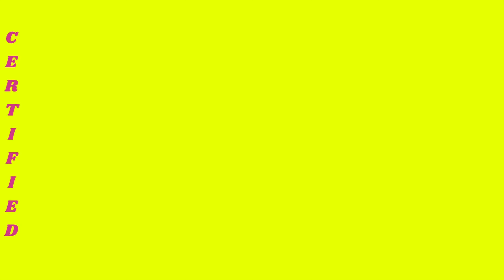Equate Baby Powder | Catastrophic Product Review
POOF

Follow on Instagram for behind the scenes content!